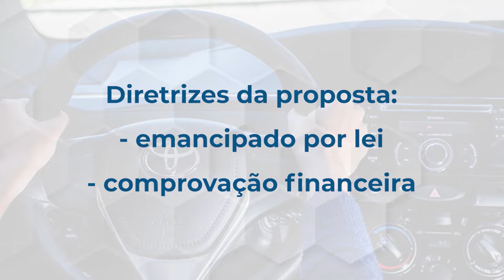CNH para jovens de 16 anos: Senado discute viabilidade